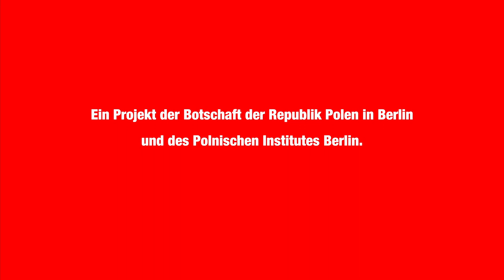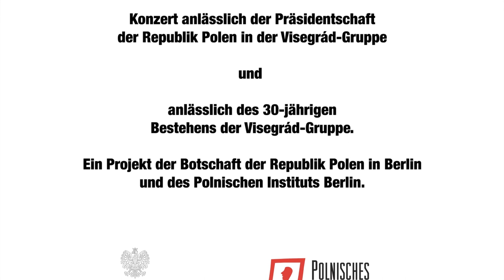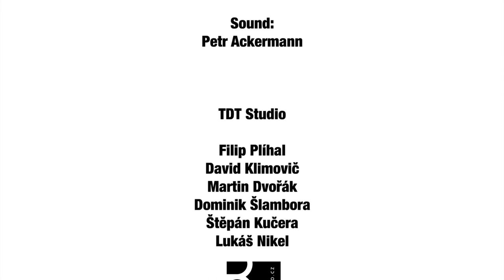Konzert 30 Jahre Visegrád-Gruppe – Renata Drössler und Band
Solidarność in Polen, Samtene Revolution in der Tschechoslowakei und Öffnung des Grenzzauns in Ungarn – schließlich der Fall der Berliner Mauer im November 1989. Die damals drei, dann vier Staaten Polen, Ungarn, Tschechien und Slowakei verbindet ein gemeinsamer Weg zur Freiheit und noch Vieles mehr.
Daher gründeten die vier Staaten 1991 die Visegrád-Gruppe, um sich gegenseitig beim Beitritt zur Europäischen Union und zur NATO zu unterstützen und gemeinsam tagespolitische Probleme zu lösen. Die Kooperation wird nun – im Jahr der polnischen Präsidentschaft – 30 Jahre alt.
Das ist ein Grund in Erinnerungen zu schwelgen, sich über das gemeinsam erreichte zu freuen und ein Konzert mit europäischen Evergreens zu genießen!
Die heutigen Botschafter in der Bundesrepublik Deutschland senden ihre Grüße:
Prof. Dr. Andrzej Przyłębski
Botschafter der Republik Polen in Berlin

Tomáš Kafka
Botschafter der Tschechischen Republik in Berlin

Dr. Péter Györkös
Botschafter von Ungarn in Berlin

Marián Jakubócy
Botschafter der Slowakischen Republik in Berlin

Konzert:
Renata Drössler und Band

Renata Drössler - Gesang
Jakub Tököly - Piano
Tomáš Baroš - Kontrabass
Radek Němejc - Schlagzeug
Ton: Petr Ackermann
Produzent: TDT Studio
Aufgenommen im Musiktheater Karlín, Prag, Mai 2021
Ein Projekt der Botschaft der Republik Polen und des Polnischen Instituts Berlin.

02:52 „Rebeka” Z. Białostocki / A. Włast
07:51 „Wiosna” F. Chopin/S. Witwicki
11:12 „Něžně krásná” Brabec J./Markov P.
15:53 „Sexappeal” H. Wars/E.Schlechter, L. Starski
18:37 „Johnny, wenn du Geburstag hast” F. Holländer/ F. Holländer
21:27 „To ostatnia niedziela” J. Petersburski/Z. Friedwald
26:15 „Poprvé” P. Ožana/ P. Ožana
28:55 „Čas vypršel” P. Ožana/ P. Ožana
33:02 „Čerešně” J. Filip/M. Lasica
35:50 „Život na úvěr” R. Drössler/R. Drössler
38:09 „Deszczowe dni” P. Ožana/M. Krajewska
42:38 „Rozvod” P. Hapka/Zd. Rytíř
47:29 „Samba przed rozstaniem” Baden P./J. Kofta
53:59 „Somorú Vasárnat/Smutna niedziela” R. Seress/L. Jávor/ T. Ortym
59:06 „Non, je ne regrette rien” M. Vaucaire/C. Dumont